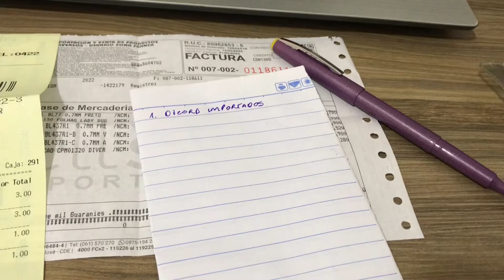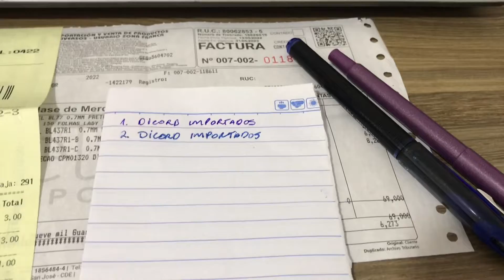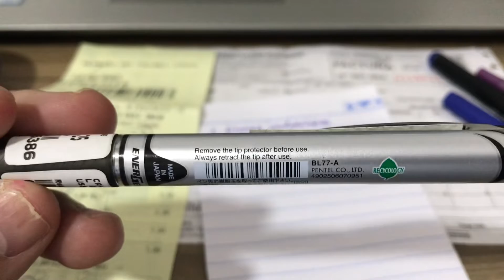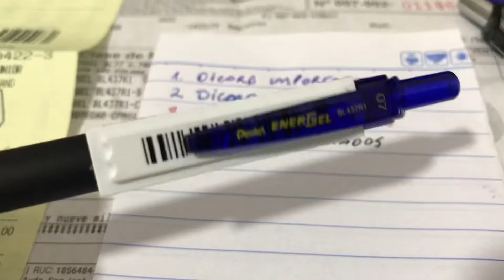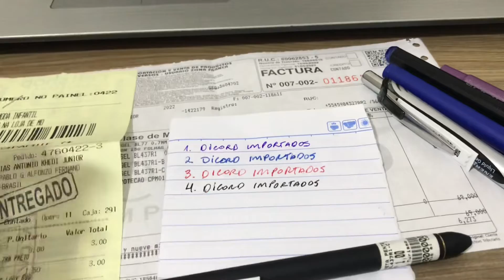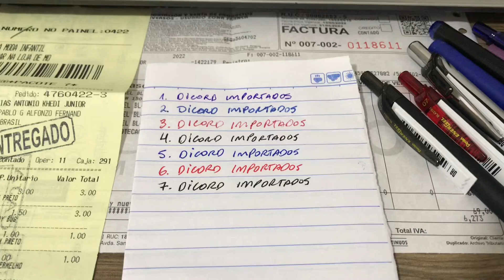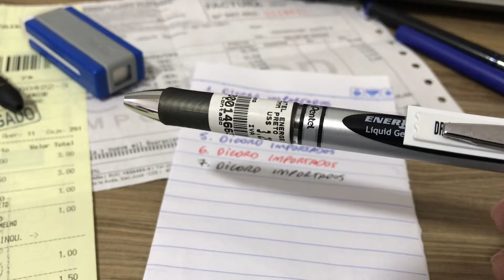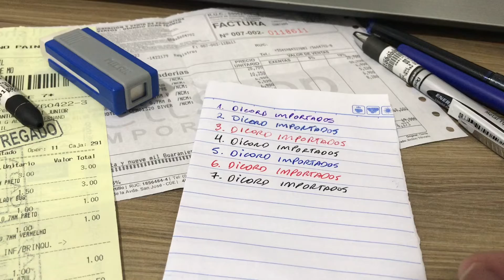Comprei umas canetas importadas na Cellshop no Paraguai. Canetas Made in Japan